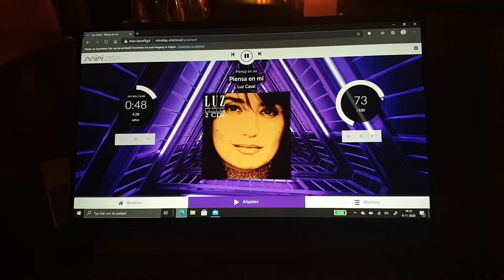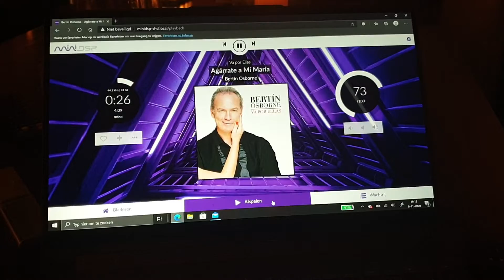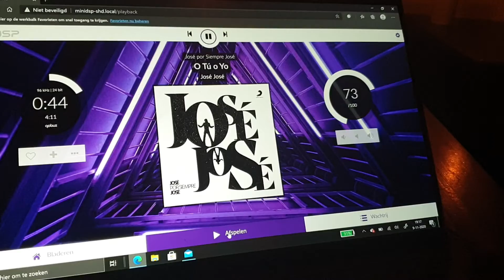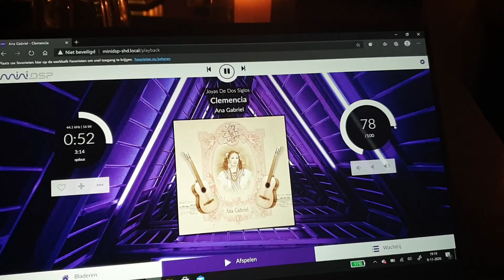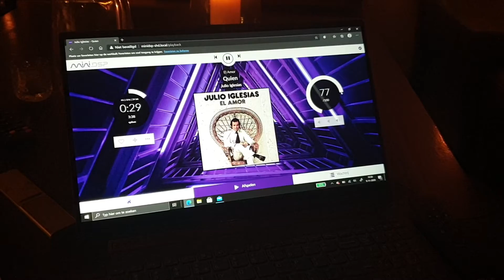miniDSP and tubes say olé